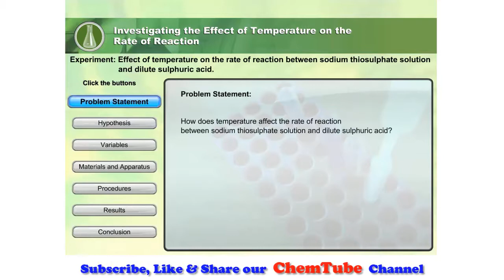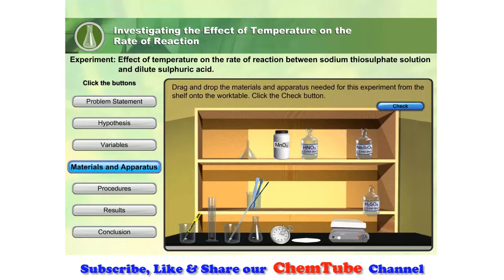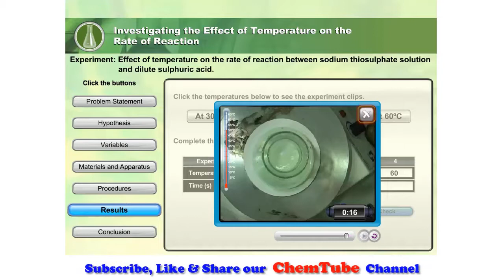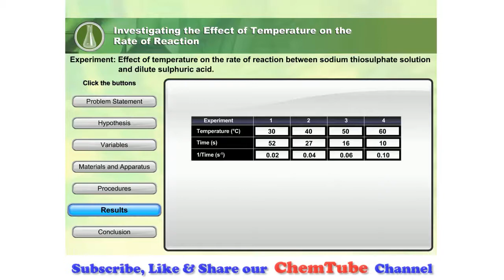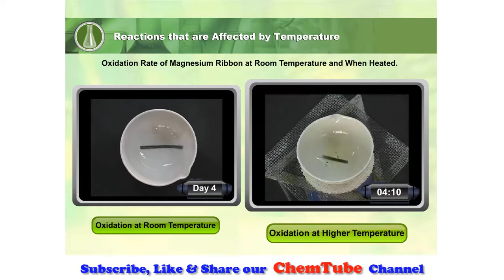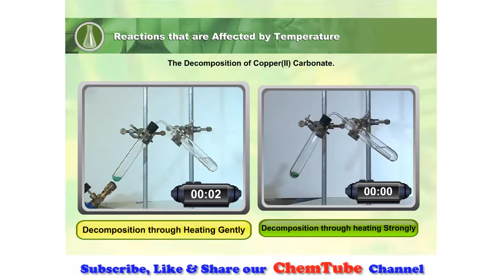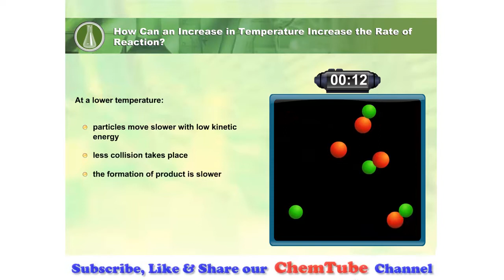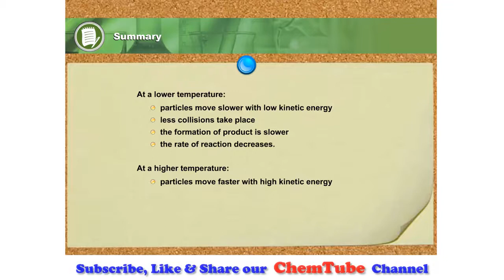Chemistry SPM: Factors Affecting ROR (Temperature) In 12 Minutes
Chemistry SPM:
Rate of Reaction (Factor: Temperature)

Reactions occur when two reactant molecules effectively collide, each having minimum energy and correct orientation. Reactant concentration, the physical state of the reactants, and surface area, temperature, and the presence of a catalyst are the four main factors that affect reaction rate.